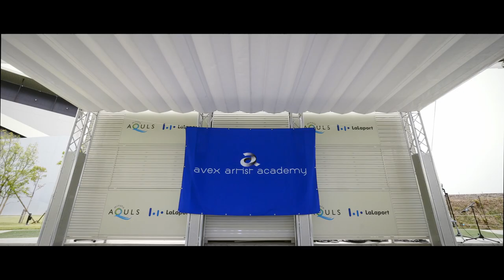Decagon Audition【ららぽーと名古屋みなとアクルス】HIGTINSKY